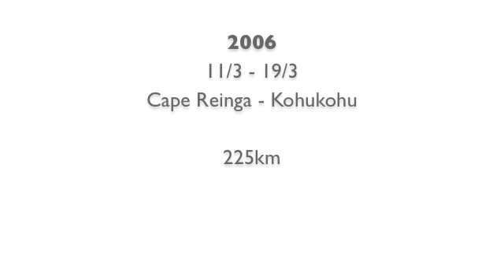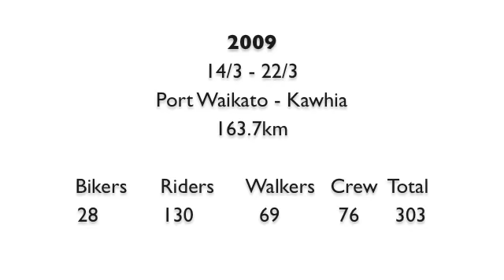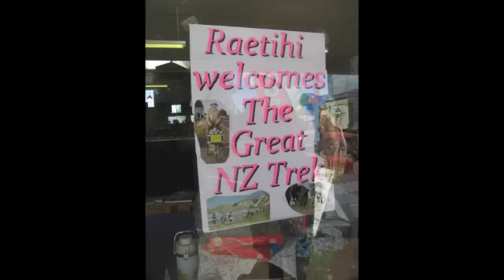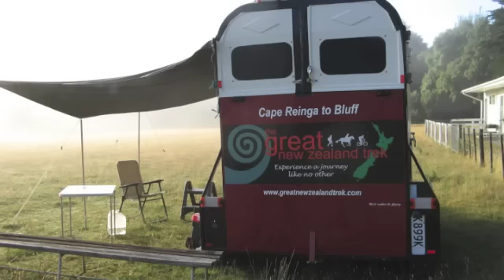The Great New Zealand Trek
The Great New Zealand Trek is a yearly week long adventure. There are three ways of participating in the GNZT, biking, tramping or horse back riding!
The adventure started back in 2006 in Cape Reinga, the aim is to cover all of New Zealand, on week/year at a time, eventually ending up in Bluff.
The GNZT is raising funds for Multiple Sclerosis.
Interested?